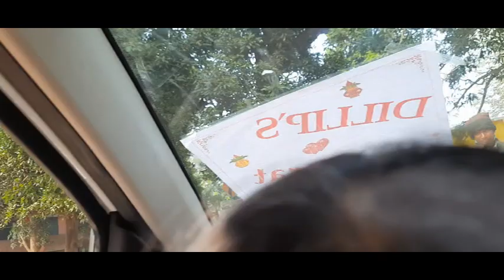Bariyatoh le senoh kana